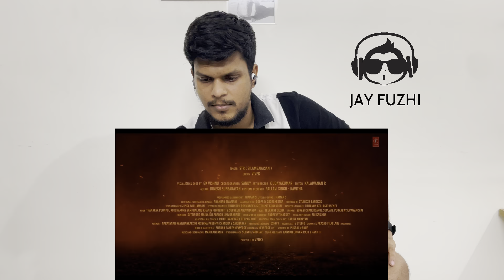Thee Thalapathy | Thalapathy Vijay reaction | jay fuzhi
Jay Fuzhi Channel Make Reaction & Review Videos.